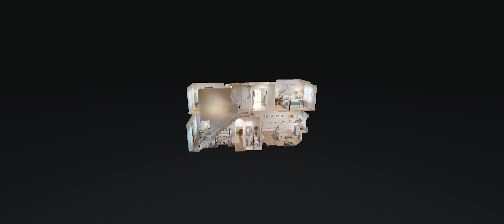1529 White Tip Ln Nashville TN 37013 — Tammy Harmon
1529 White Tip Ln Nashville TN 37013 - Tammy Harmon

1529 White Tip Ln Nashville TN 37013 - Tammy Harmon

1529 White Tip Ln Nashville TN 37013 - Tammy Harmon
360 virtual tour real estate